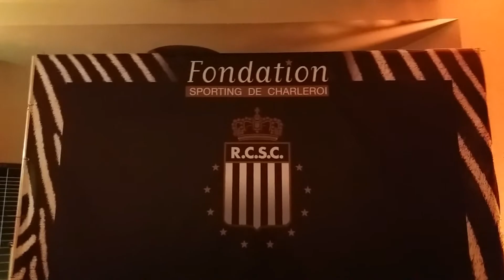Live-painting show : Serge Gainsbourg, Marilyn Monroe, Jacques Brel.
Live-painting show pour le gala de la fondation du Sporting Club de Charleroi : 3 performances, 3 portraits (Serge Gainsbourg, Marilyn Monroe et Jacques Brel).

Rénald ZAPATA
Site officiel :